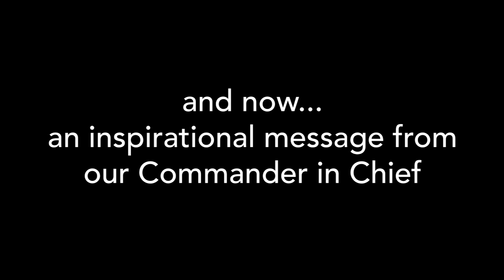Inspirational Joe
No Malarkey!